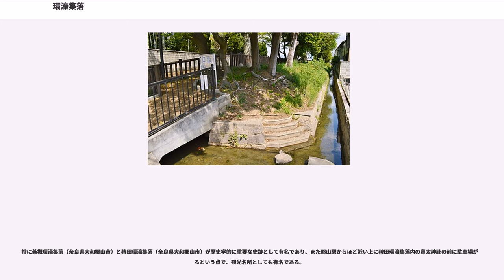環濠集落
環濠集落（かんごうしゅうらく、）とは、周囲に堀をめぐらせた集落（ムラ）のこと。水稲農耕とともに大陸からもたらされた新しい集落の境界施設と考えられている。

水堀をめぐらせた場合に環濠と書き、空堀をめぐらせた場合に環壕と書いて区別することがある。

「環濠」と「環壕」のルーツはそれぞれ、長江中流域と南モンゴル（興隆窪文化）であると考えられており、日本列島では、弥生時代と中世にかけて各地で作られた。

長江中流域では、今から約8000年前の環濠集落が、湖南省のリーヤン平原にある彭頭山遺跡で発見されている。この環濠集落の直径が約200メートルで、西側が自然河川に繋がっており、北側と東側、南側には、幅約20メートルの濠が巡っているらしい。充分な発掘調査はまだであるが、水田稲作農耕の遺跡である。

内蒙古自治区赤峰市にある興隆窪遺跡から、約8200～7400年前の環濠集落が見つかっている。この集落は、長軸183メートル、短軸166メートルの平面形が楕円形に巡る溝によって囲まれている。溝の幅は約1.5～2メートルあり、深さは約1メートルほどである。環濠の内側から約100棟の竪穴式住居が発見されている。この集落の生業はアワなどを栽培する畑作農業である。

環濠集落には、防御と拠点という特色がみられる。断面が深くV字形に掘削された環濠やその周辺に逆茂木（さかもぎ）と称されるような先を尖らせた杭を埋め込んでいる様子から集落の防御的性格があったことが窺える。また、大規模な集落については、長期間継続し、人口も集住し、周辺に小集落が存在し、首長の居宅や祭祀用の大型掘っ立て柱建物があり、金属器生産が行われ、遠隔地との交流物品が出土することなどから、政治的・経済的集落であり、拠点的集落という性格を有すると考えられる。

倭国における王権形成期とされる弥生時代中期には防御的性格を強め、高地性集落とともに、王権形成過程の軍事的動向を反映していると考えられている。王権形成が進み古墳時代に入ると、首長層は共同体の外部に居館を置くようになり、環濠集落は次第に解体される。

環濠集落は朝鮮半島南部でも見られ、北九州では縄文時代晩期（前4世紀）の環濠集落がある。縄文人のムラは環濠を形成しない傾向にある。しかし、今から約4000年前（中期末～後期初）、北海道苫小牧市にある静川（しずかわ）16遺跡から幅1~2メートル、深さが2メートルほどあり、断面形がV字状になった溝が、長軸約56メートル、短軸約40メートルの不正楕円形にめぐる環濠集落が発見されている。環濠の内側から2棟、外側からは15棟の円形竪穴住居が見いだされている。それは、弥生の環濠集落とは性格を異にするものであろう。例えば、縄文人の祭祀の空間だったのかも知れない。
縄文時代の環濠集落は、現在のところこの遺跡のみである。
環濠ではないが、秋田県上新城に晩期末の二重の柵、茨城県小場に中・後期の住まいと墓地を隔てる真っ直ぐな溝、埼玉県の後期末～晩期初の宮合貝塚などがある。これらは、祭の場、墓地などを囲み、日常の位の場とを分離していたものである。

環濠集落は稲作文化と同時に大陸から伝来し、列島東部へ波及したと考えられている。しかし、2世紀後半から3世紀初頭には、弥生時代の集落を特徴付ける環濠が各地で消滅していく。この時期に、西日本から東海、関東にかけて政治的状況が大きく変わったことを示すものとして考えられている。

この時代の環濠集落は、沖積地の微高地に立地する低地型と台地・丘陵などの高所に立地する高地型がある。低地型は水濠で、高地型は空壕で囲まれている。

今のところ、弥生時代でもっとも古い環濠集落は、北部九州の玄界灘沿岸部に位置する福岡県粕屋町の江辻遺跡で弥生時代早期のものが見つかっている。

近畿では早期の環濠集落はないが、前期前半では神戸市大開遺跡がある。長径70メートル、短径40メートルで、環濠内からは竪穴住居と貯蔵穴が検出されている。環濠の断面はV字形と逆台形で、溝の幅2メートル、深さ1.5メートルあったと推定されている。出土した石器のうち打製石器が大きな割合を占めている。

愛知県の朝日遺跡は、弥生時代中期の集落であり、環濠集落のなかでも最も防御施設の発達した集落として知られている。集落の外側に大濠をめぐらせて、その土で内側に土塁を築いたと考えられている。さらに外側には逆茂木を伴う2重の柵と乱杭をめぐらしている。
弥生時代前期末以降に発達する環濠集落は、濃尾平野以西の...